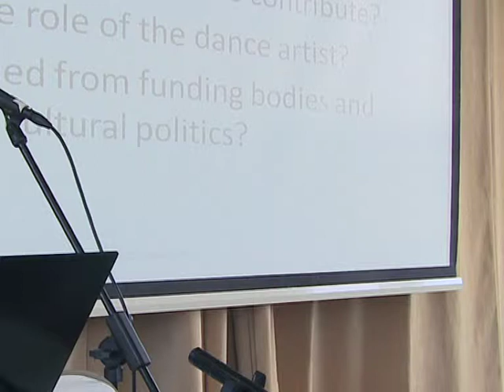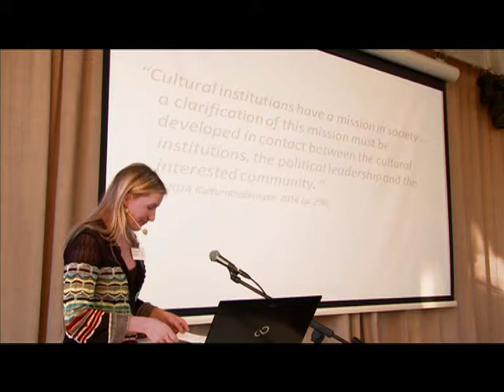Introduction- How to give dance a bigger place in society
Outreach seminar 8th-9th December 2014 in Oslo.

Welcome by Lise Nordal , artistic director, CODA (Norway)
Official opening by Anne Aasheim, Director, Kulturrådet (Norway)
Introduction by Live Rosenvinge Jackson, head of administration, CODA (Norway)

Film by Odd Geir Sæther